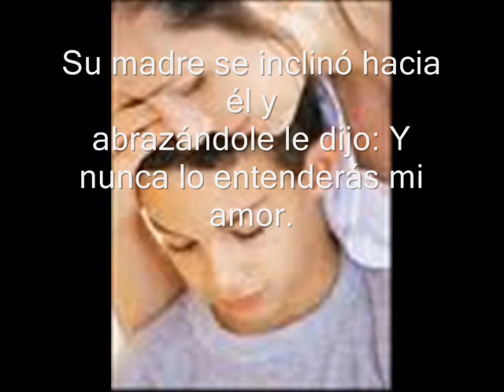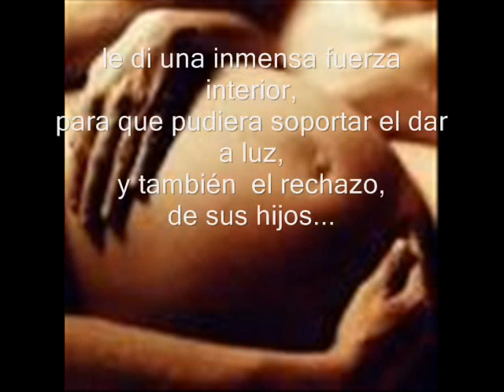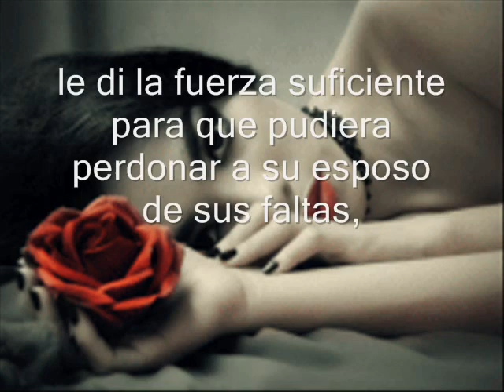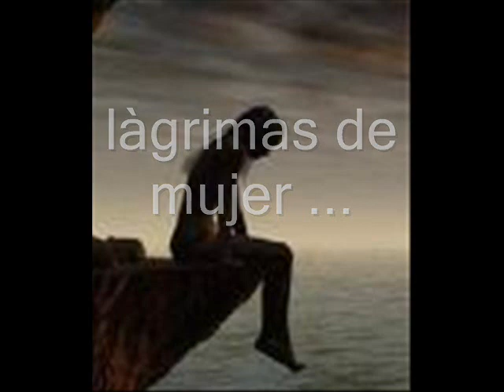LAGRIMAS DE MUJER .wmv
PARA MIS AMIGOSHAS  CON CARIÑO